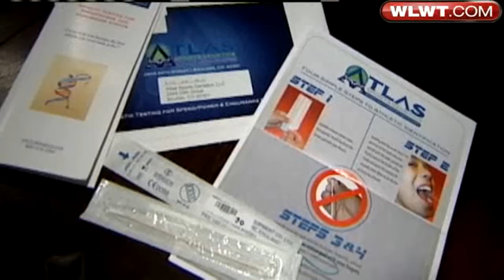Company: Test Can Determine Elite Athletes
If you could find out if your child would be a star athlete would you want to know? Atlas Sports Genetics claims for $170, you can find out.